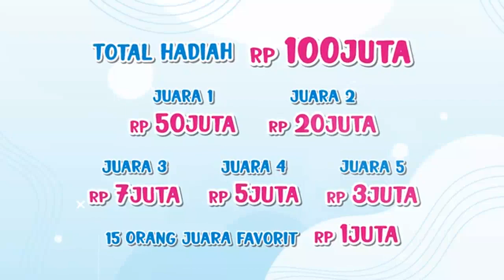WADUH SEMUA PADA SALFOK SAMA CELINE INI MAH | KLINIK TENDEAN (24/11/21) P4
KLINIK TENDEAN
TAYANG SETIAP HARI SENIN-JUMAT PUKUL 18.30 WIB